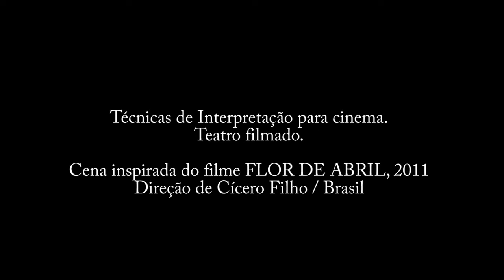UESPI EM TELA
Projeto UESPI EM TELA
Remontagem da CENA 22: O ASSASSINATO DE FRANCISCO (Filme FLOR de Abril) com Cícero Filho e Déborah Radassi. Teatro filmado.
Disciplina: Técnicas de interpretação para cinema.